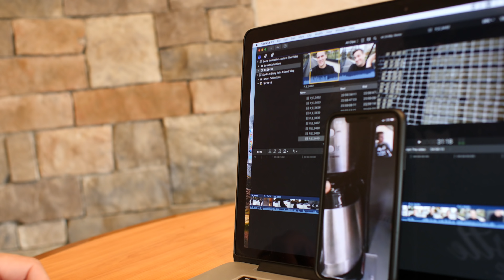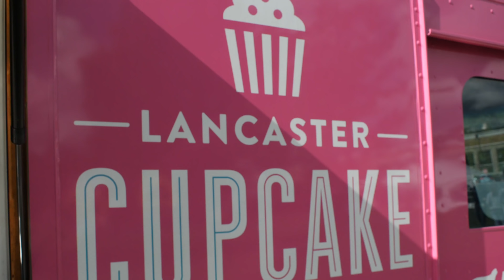Does a Vlog Need A Story // Part 2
Two days ago I dropped a video about Story, and how it can ruin a vlog. But Jeff from Story Greenlight reminded me of something very important!

Cody Wanner
c/o Cap Collective LLC
922 N 3rd St

This is a channel designed to encourage the doers - if you want to do something, I want to help you get it done! Spreading the NoSmallCreator mindset in a daily vlog format.